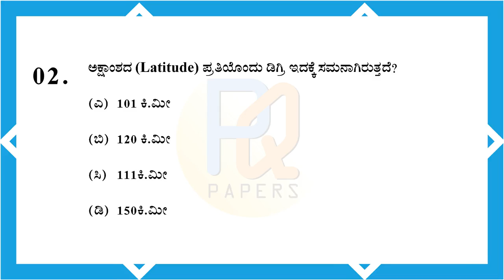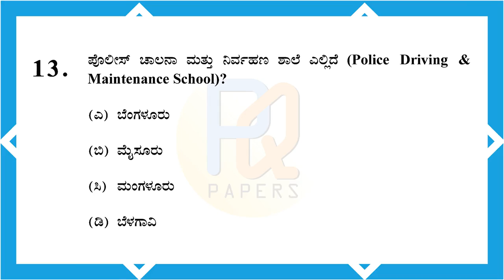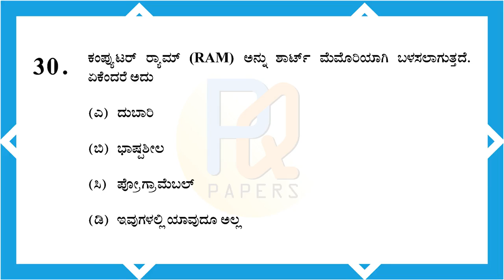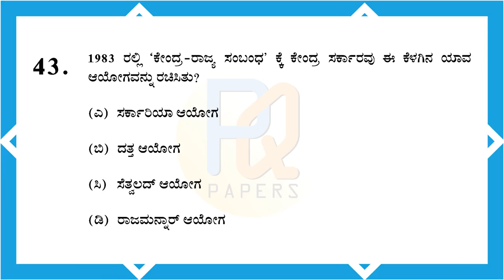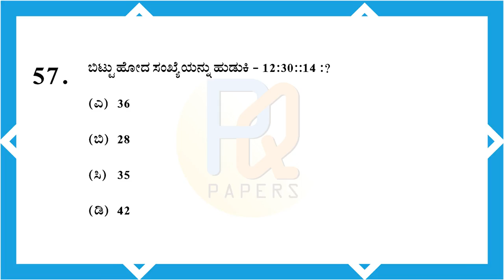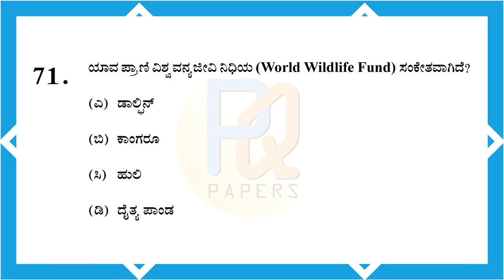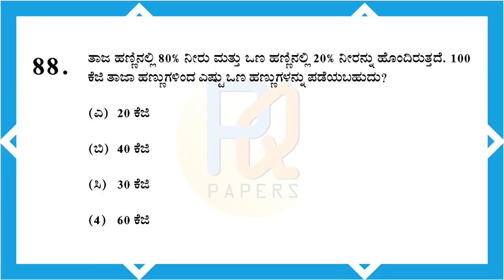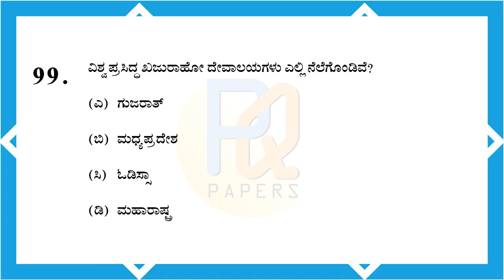Police Constable (Civil)17-11-2019 QUESTION PAPER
ದಿನಾಂಕ -17/11/2019 ರಂದು ನಡೆದ Police Constable (Civil)   ಪ್ರಶ್ನೆಪತ್ರಿಕೆಯ ಪ್ರಶ್ನೆಗಳನ್ನು ಉತ್ತರದೊಂದಿಗೆ ನೀಡಲಾಗಿದೆ.

ಇಲ್ಲಿ ನೀಡಲಾಗಿರುವ ಉತ್ತರಗಳು KSP ಯು ಪ್ರಕಟಿಸಿದ್ದಾಗಿರುತ್ತದೆ.